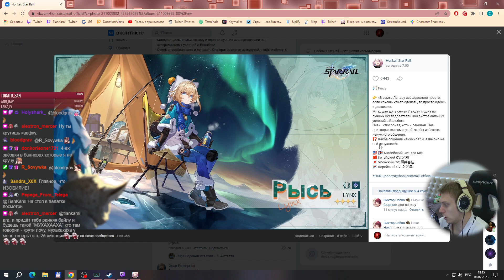Смотрим на анонсик Рыси! | Honkai: Star Rail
Анонс третьего персонажа в патче 1.3!